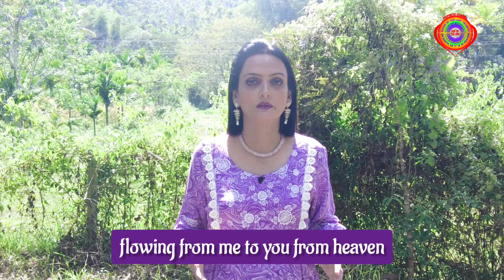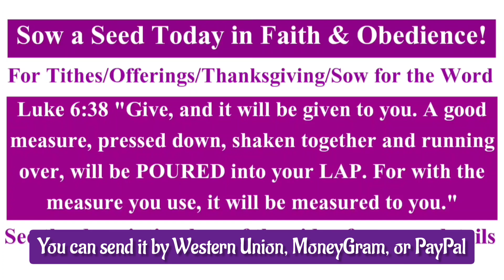"IT'S ALL POSSIBLE" 👍 PROPHECY | PROPHETIC WORD | 2024 | END TIME PROPHECY | GRACE NISHIDHA PROPHECY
PROPHETIC WORD LOVE OFFERINGS (LET CHRIST LOVE BE THE REASON)

PROPHETIC WORD LOVE GLORY: "The Lord is my Shepherd, I shall not lack". Psalms 23

Philippians 2:10 That at the name of Jesus every knee should bo w, of things in heaven, and things in earth, and things under the earth.

Abraham (Pastor Chris Oyakhilome),
Isaac (Prophet Ubert Angel) and
Jacob (Prophet Shepherd Bushiri)

PROPHETIC WORD LOVE QUERIES
prophetess grace nishidha,anointed prophetess grace nishidha,